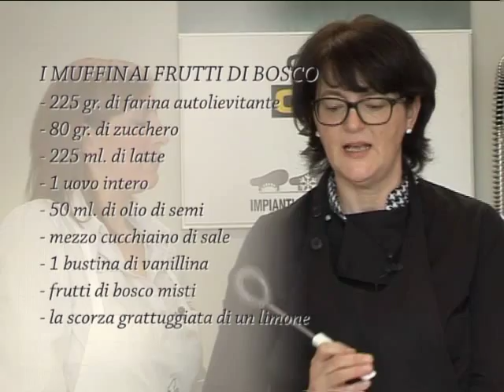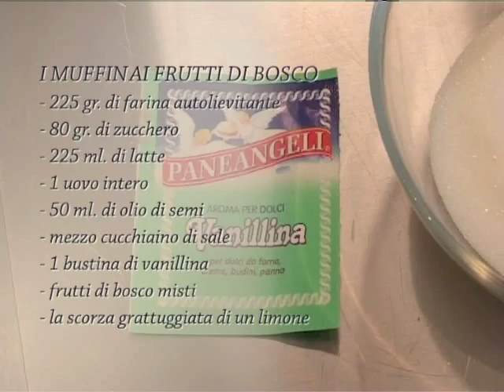I muffin ai frutti di bosco @ Benvenuti a Tavola 20.04.2012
Oltre ai muffin amati dai piccini... quelli con le gocce di cioccolato, ci sono i muffin con i frutti di bosco che piacciono tanto alle mamme!!!
Le ricette le trovate qui:
Con questo mese, inoltre, cambia la programmazione e gli orari di Telebelluno, eccoli:
Dal lunedì al venerdì:
ore 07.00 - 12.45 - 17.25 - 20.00

Sabato alle ore 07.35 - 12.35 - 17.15
Domenica alle ore 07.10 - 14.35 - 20